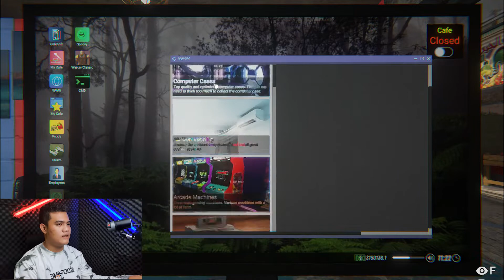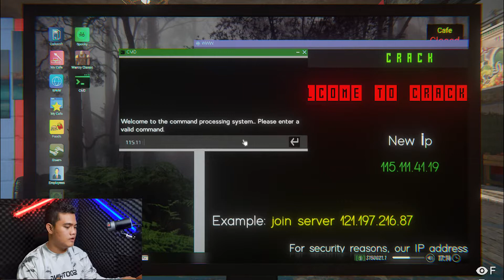WARNET ZAHA YANG TERBAIK NIH BOSS.!! - Internet Cafe Simulator 2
Bosen jaga warnet, kita main game RPG aja kuylah, game RPG yang lumayan bagus didalam Game Internet Cafe Simulator 2. Game internet cafe simulator mengeluarkan Sequelnya dan bertema di salah satu wilayah di timur tengah, membuat warnet atau internet cafe dengan modal yang minim sampai menjadi besar.
banyak fitur didalamnya seperti menambang BitCoin, mengikuti Trading, dan Memainkan game NFT supaya mendapatkan uang dan memperbesar Warnet atau internet cafe kita.
dan juga ada Fitur Hiburan yaitu Club Malam yang banyak perempuan nakal, serta permainan kasino didalamnya.

Jangan Lupa
Like jika kalian suka 😍
Comment kalau kalian mau meluapkan isi pikiran kalian. 🤔

Salam Zaha Gaming, Fun for Life & Life For Fun.